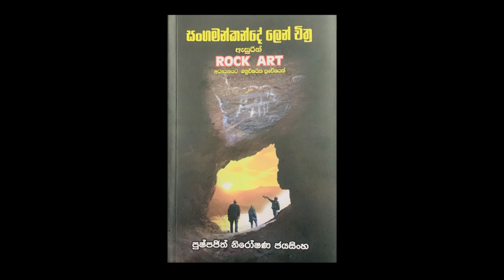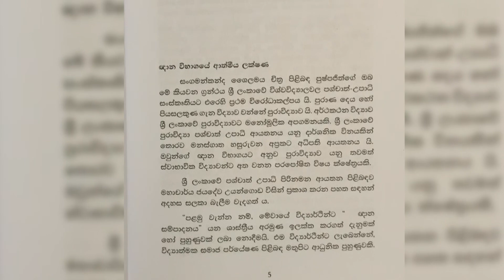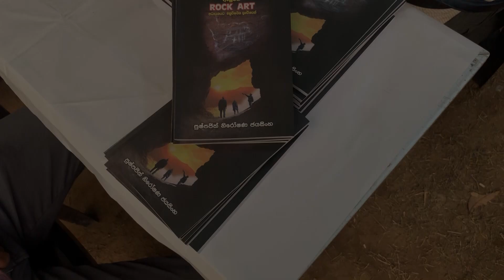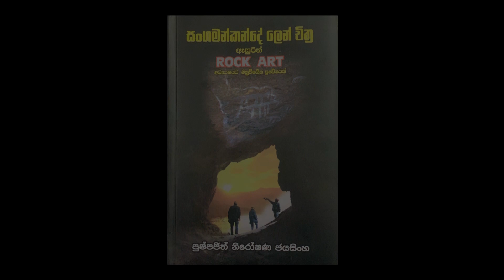සංගමන් කන්දේ ලෙන් චිත්‍ර ආශ්‍රයෙන් ROCK ART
අධ්‍යනයට බහුවිෂයික ප්‍රවේශයක්.